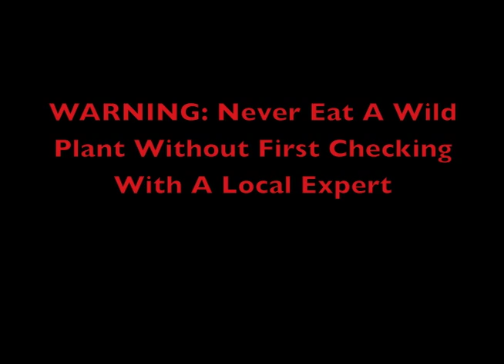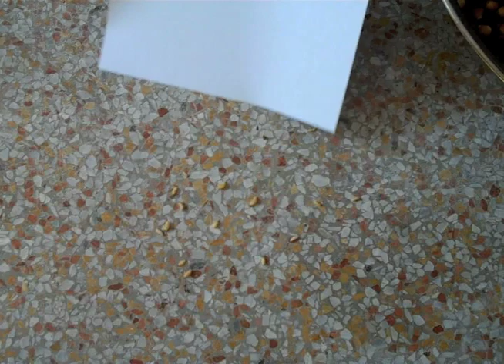Eat The Weeds: Episode 124: Acorn Grubs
Do you fish? Does the thought of eating grubs bother you? In this video you learn about acorns (oaknuts) and how to find, use and eat the grubs found in them. You'll also so see how to process acorns and some acorn flour.